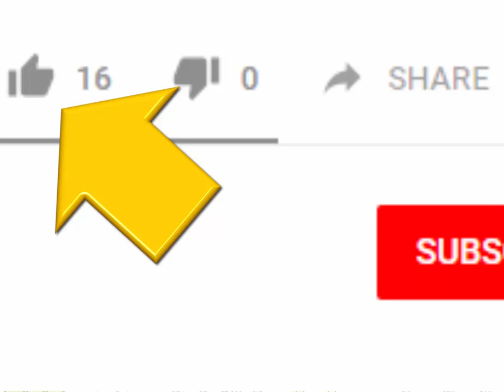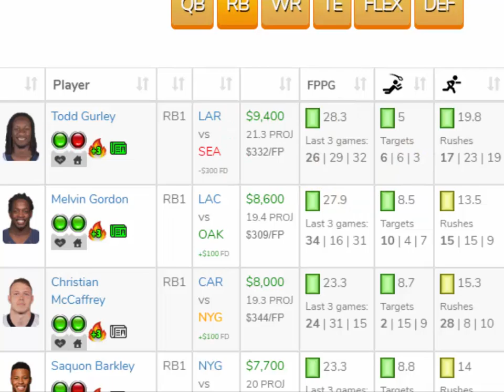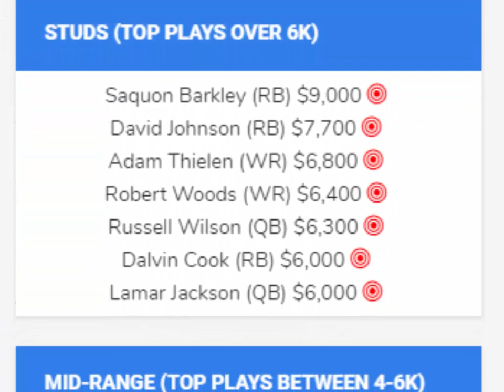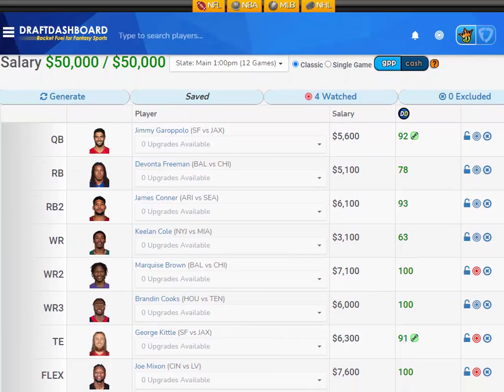NFL DraftKings Picks + FanDuel Picks (Week 11 DFS Picks)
NFL DraftKings Picks + FanDuel Picks Week 11 DFS Picks Top DFS Picks NFL Week 11 Sunday 2021. Try our DFS Lineup Optimizer, Strategy, Advice and Daily Fantasy Football Picks for your DFS Lineups Tonight!